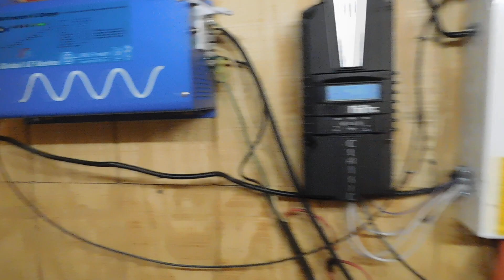Why is it taking so long for the UK to leave the European Union?